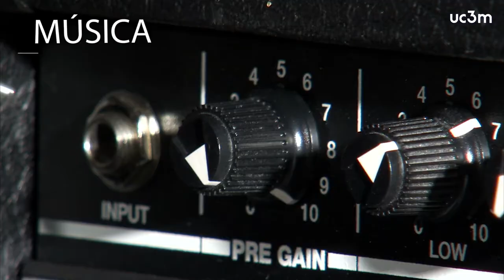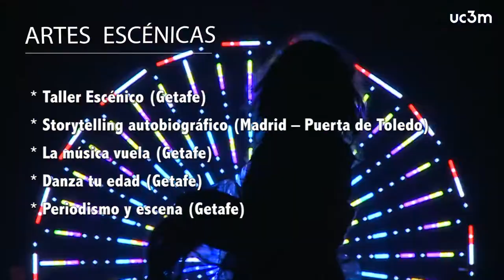Descubre todo lo que la UC3M puede ofrecerte